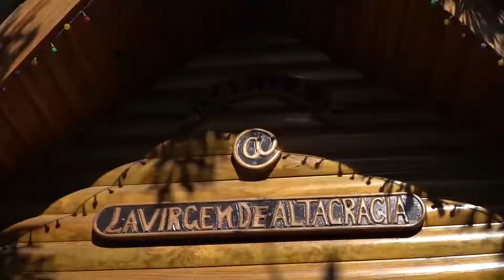Fiesta de la Altagracia! Hacienda Santa Maria 2019 (resumen)